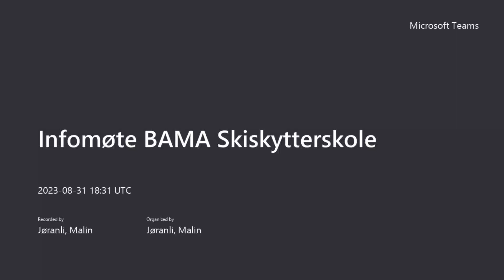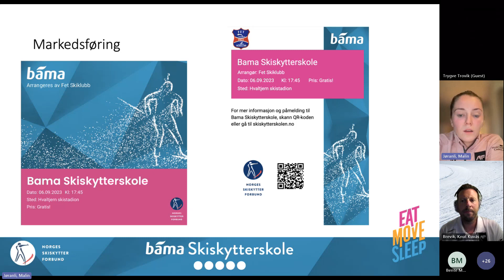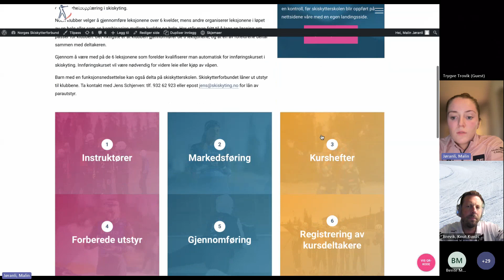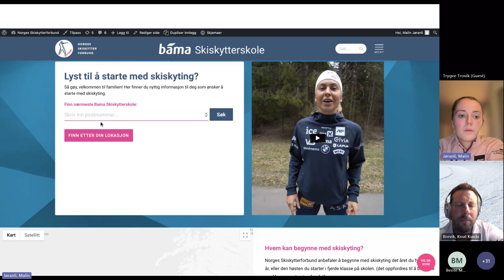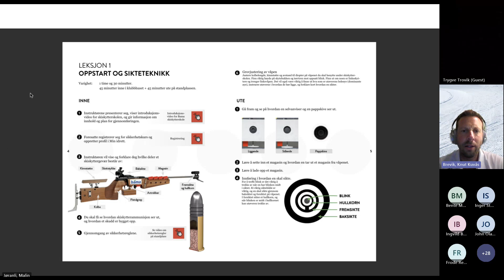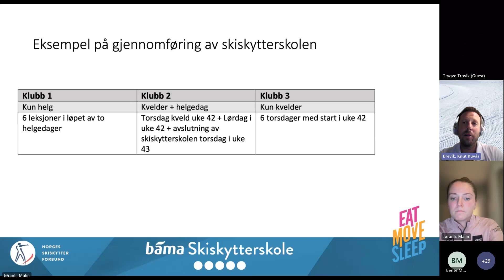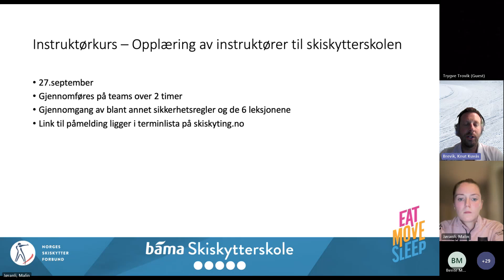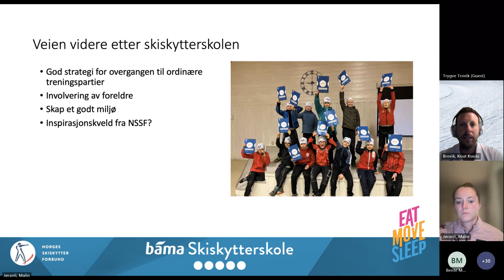Infomøte BAMA Skiskytterskole 31. august